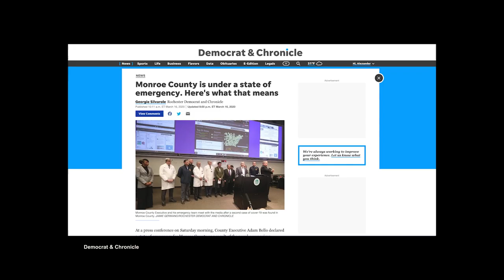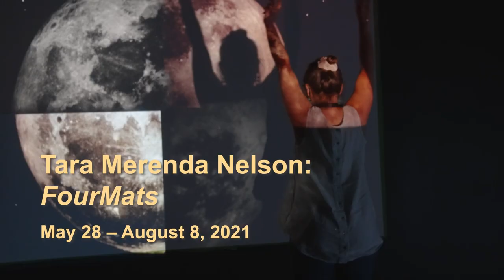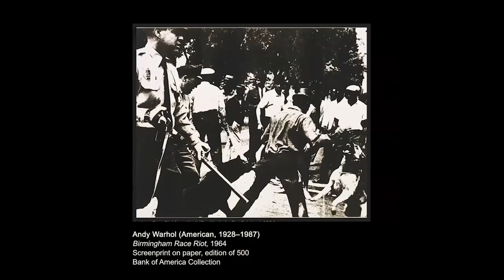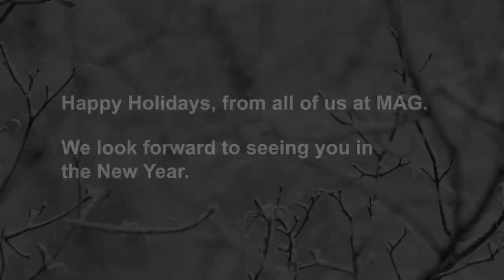MAG End of Year Video 2021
What happened this year at MAG? Check out this video to see.

Happy holidays from all of us at MAG! We look forward to seeing you in the New Year.

Video by Floating Home Films